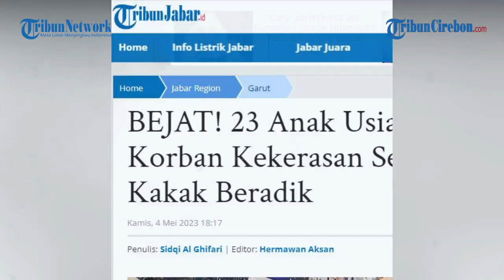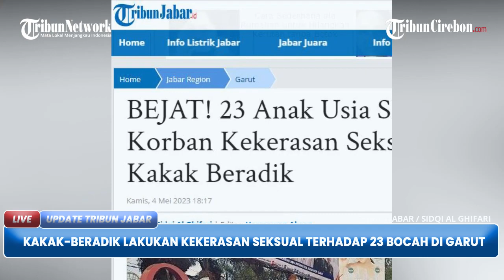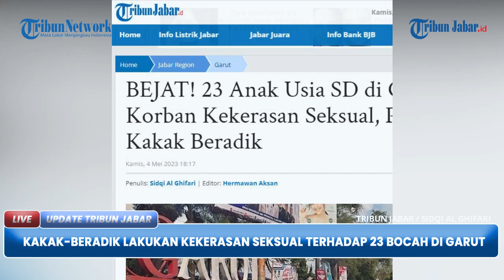BEJAT! Kakak-Beradik Lakukan Kekerasan Seksual Terhadap 23 Bocah di Cibatu Garut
TRIBUNJABAR VIDEO - Kasus kekerasan seksual kembali terjadi di Kecamatan Cibatu, Kabupaten Garut, Jawa Barat. Sebanyak 23 anak di bawah umur menjadi korban.

Para korban masih duduk di bangku sekolah dasar
Perbuatan keji itu dilakukan oleh dua orang pelaku laki-laki yang berstatus sebagai kakak beradik. (*)

Penulis: Sidqi Al Ghifari | Editor: Hermawan Aksan | VE: dicky fdj